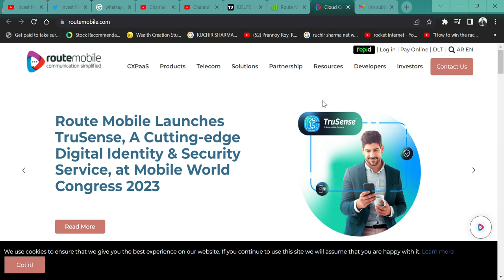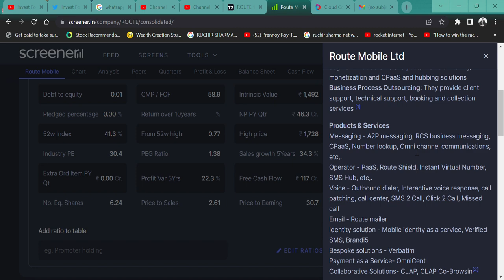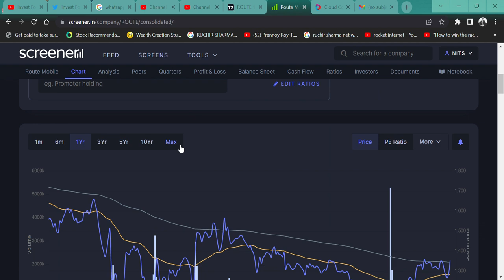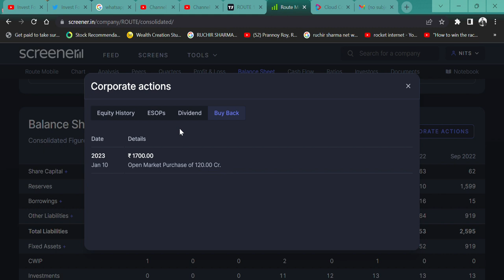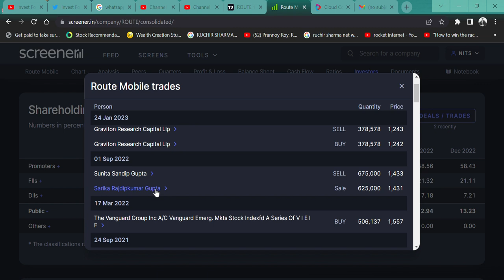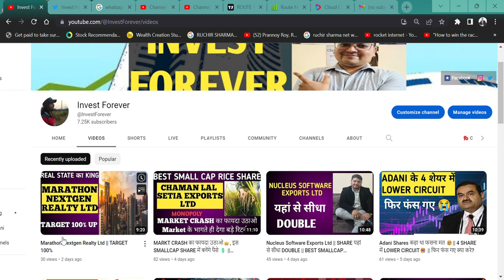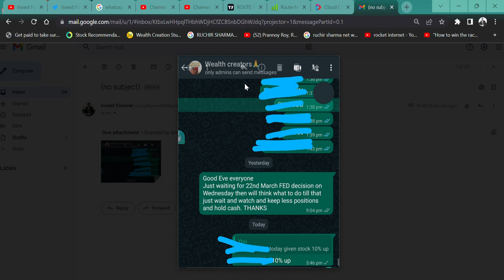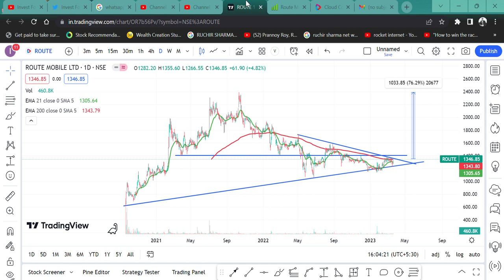ROUTE MOBILE GREAT Q3 RESULTS ☺️ AND 5% की तेजी|| 1600 करोड़ के RESERVES 😳|| STOCK MARKET BEGINNERS🎊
HI,

ROUTE MOBILE HAS GREAT Q3 RESULT AND STOCK IS READY FOR GREAT RETURN AND A 5% STOCK MOVE TODAY, SHOULD WE BUY? WATCH THE VIDEO TO KNOW MORE?